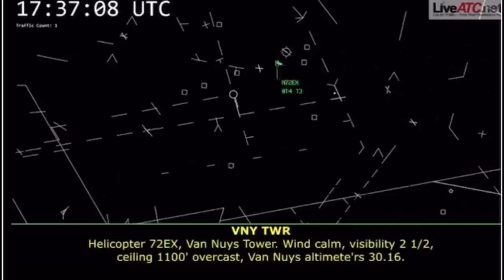Kobe Bryant helicopter crash air control tower!!! audio and video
This is the audio video from the tower minutes before the crash